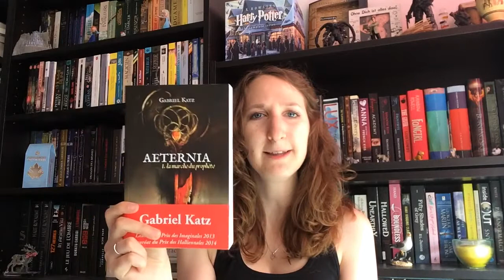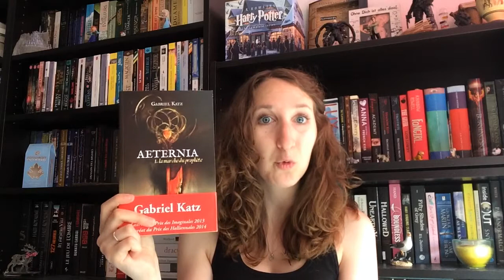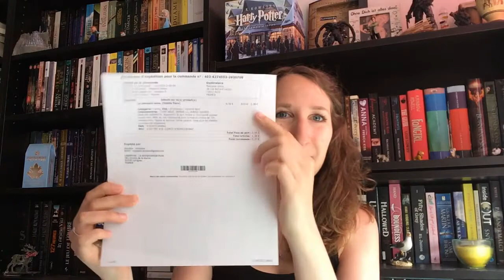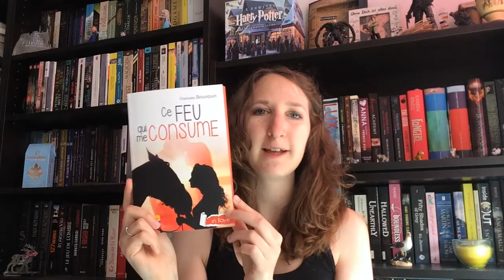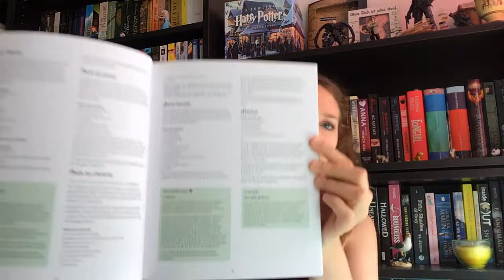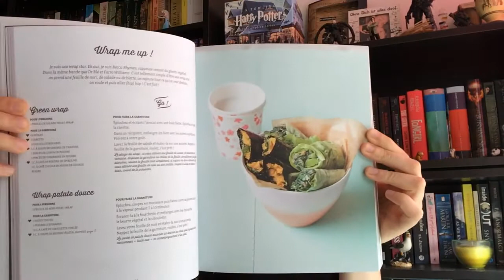Book Haul (avril 2015)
Petit craquage sur le site de Gibert Joseph (grâce à mon compte tirelire)  =)